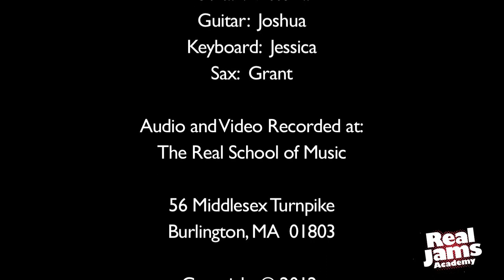Fedorable by The Fedorables -Real Jams Official Music Video 2012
Original song written and recorded by students at RealJams Academy 2012 at The Real School of Music in Burlington, MA.

Our RealJams Youtube page contains all RealJams summer music videos, all live video from the Real School of Music's Ensemble programs as well as various Real School events.
All RealJams songs, videos and shows are written and recorded by students during our RealJams Academy summer music programs.

RealJams Academy!
Monday - Friday
9:00 a.m. - 4:00 p.m.

This one-of-a kind opportunity gives you total access to our recording studio, lesson rooms, practice space, performance hall--every inch of our unique music school--under the expert guidance of Real School instructors. You'll take music lessons, form a band, write your own songs, make a music video and more! And to cap it all off, you'll step on the Real Room stage to perform your music--live!--in front of family, friendsand all of your screaming fans.
Join your Own Band
Write & Record Original Music
Shoot a Music Video
Perform a Live Show
Learn from Industry Experts
Attend Clinics led by Pros

Download the RealJams app:
Keep up with all the latest songs, videos and news from RealJams Academy, Massachusetts' premier summer music experience for kids aged 6-18. Link to Facebook and Twitter and easily enroll for any one of RealJams Academy's summer camps at The Real School of Music in Andover or Burlington, MA.
RealJams Academy is a summer music program for kids from 6 to 18 years old and is offered at the Real School of Music in both Burlington, MA and Andover, MA. The core program is an intensive, 5-day course focused on live ensemble playing, songwriting, instrumental proficiency, stage presence ad music video conception and production with a live performance at the end. We also offer RealJams Digital Recording, RealJams Juniors and RealJams Music and Theatre programs. Digital Recording is focused on multitrack audio production, mixing, mastering and recording. RealJams Music and Theatre includes acting, singing and dancing. RealJams Junior is an all-inclusive camp focusing on 6-11 year old kids!

Available for most mobile devices!